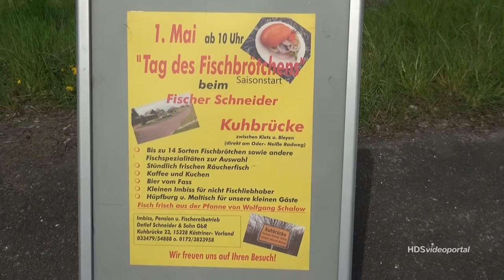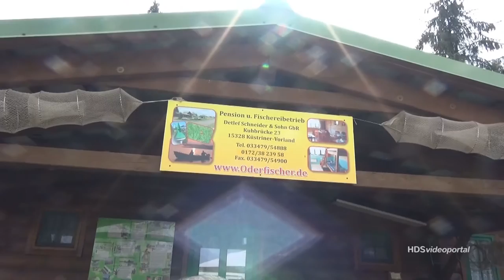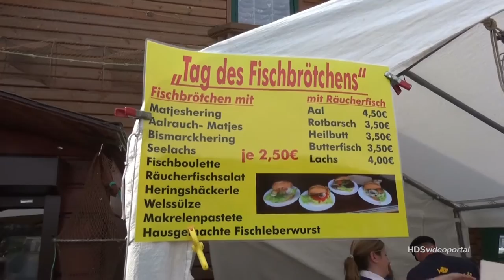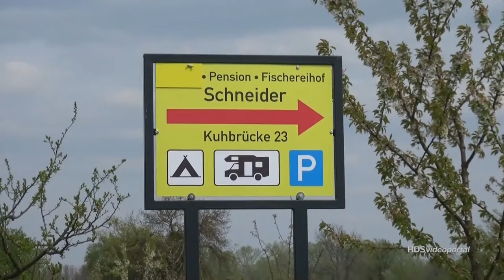Fischbrötchentag 2016 auf dem Fischereihof Schneider an der Festung Küstrin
Saisoneröffnung auf dem Fischereihof Schneider an der Oder, viele leckere Fischbrötchen, Räucherfisch, Oderwels und weitere schmackhafte Fischspezialitäten direkt vom Oderfischer, Direkt am Europaradweg rasten und frische Fischgerichte genießen